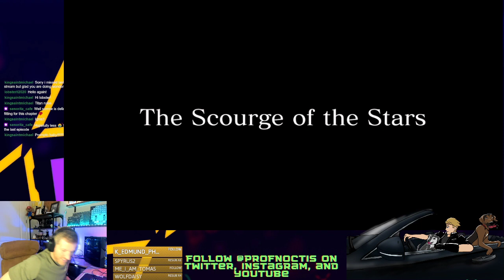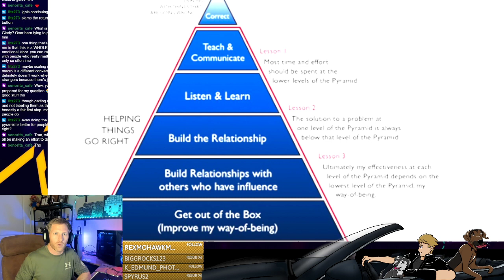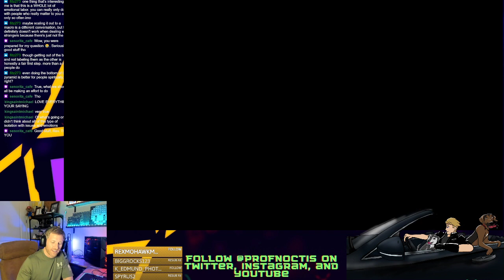Final Fantasy XV: Chapter 10– …What now?